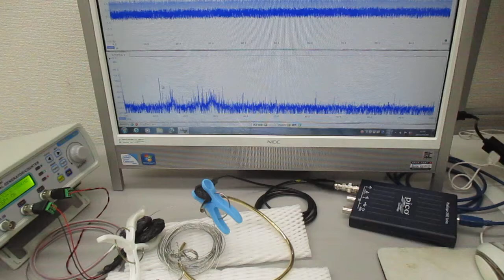線材の音響特性を利用した超音波発振制御技術（スイープ発振とパルス発振） ultrasonic-labo